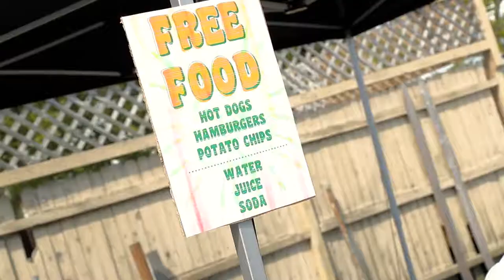The Kona Board Swap 2019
It’s that time of the year again, when wetsuits are near shed, and you probably need a little more float to address those summer flat-spells. Stop by the Kona Board House on Sunday, June 23rd for our 4th Annual Board Swap. Grab any new or old boards you may have and bring them down to swap with local surfers. This year we will also be showcasing our custom surfboard process that will be on full display for your viewing. If you're feeling lucky, we will be holding a raffle for a free custom board. We'll provide free food to the community and live music by Stellar Mojo for your enjoying. Stop by and meet pro surfer Rob Kelly from Billabong and Dean Randazzo from Randazzo Surf School, as well as other vendors from our surf community! We hope to see you there!

Special Guests:
Rob Kelly
Dean Randazzo
StellarMojo
Out There Coffee